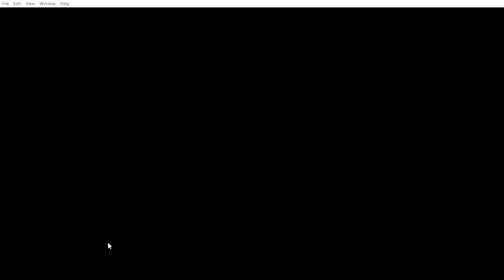Mickey Mouse in Mickey's Spin & Stack Gameplay